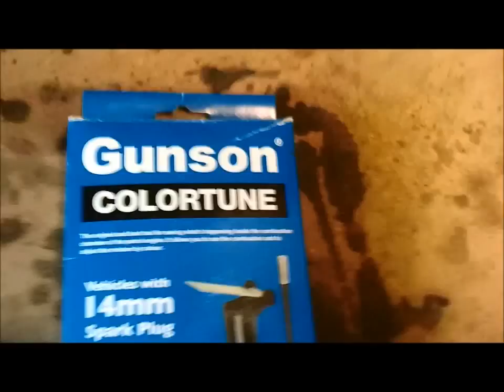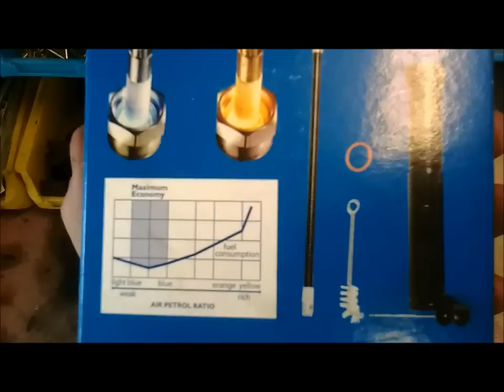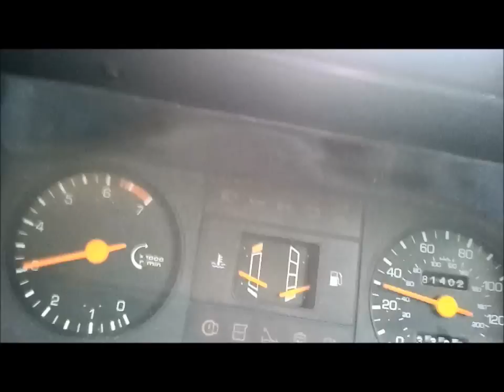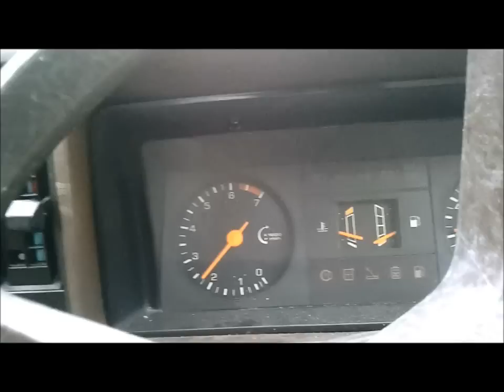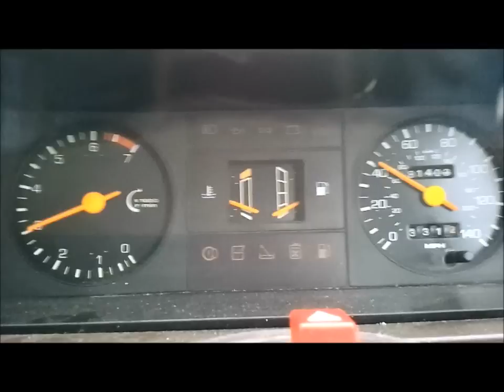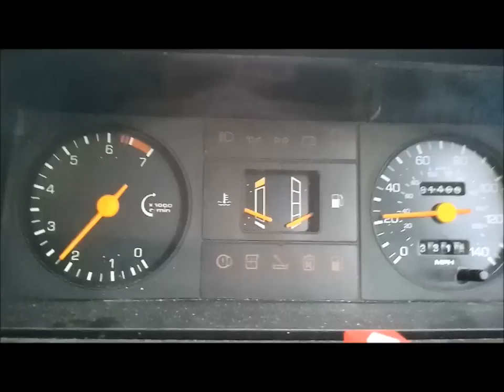Gunson Colortune Unboxing and Ford Escort Weber DCNF Air Fuel Set Up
Hi, this video is my attempt to set up the air fuel mixture on a pair of Weber DCNF Twin 40 carburettors. I am a total noob so please excuse the many mistakes I am probably making.

The video contains a unboxing of the Gunson Colortune kit, fitting of the kit to the engine. Two tests on separate cylinders, a test drive and short conclusion.